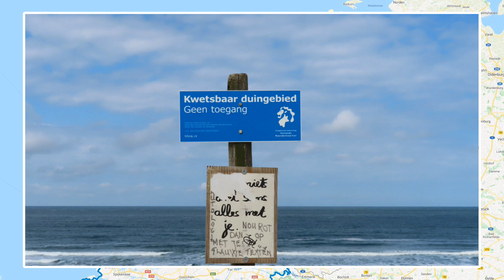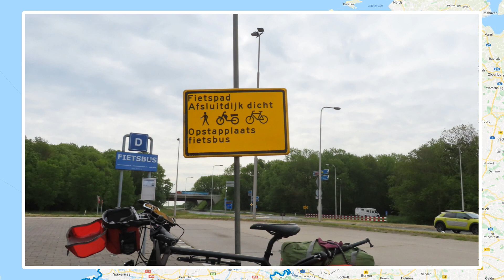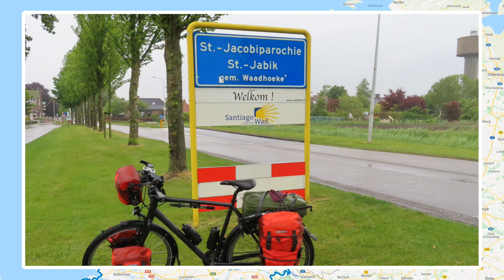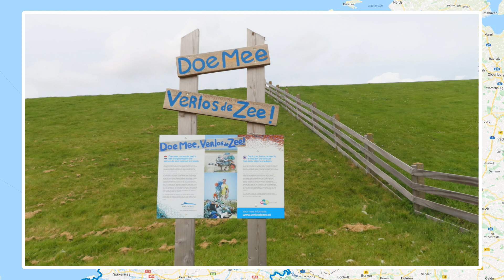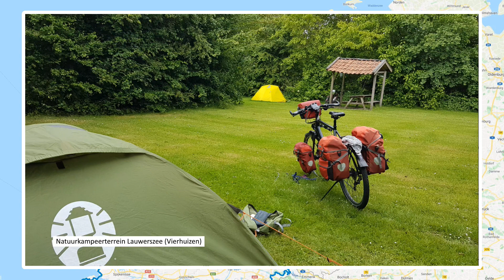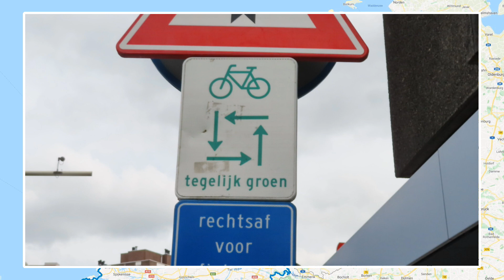Ronde van Nederland (2019) Deel #2.2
Fietsen in Nederland